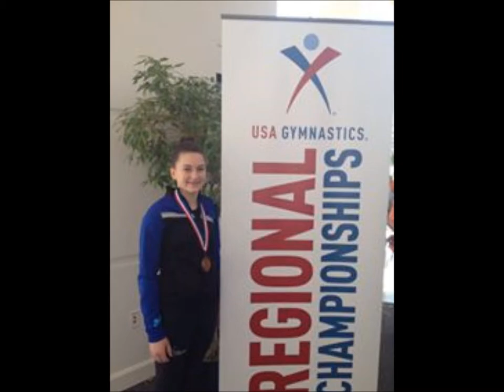Haley Bender - Gymnastics Journey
Music is from each of Haley's floor routines.